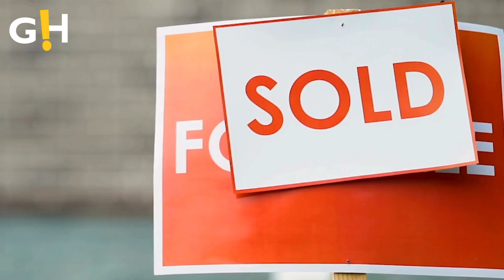Ariana Grande's Stalker Exposes The Truth | Gossip Herald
Ariana Grande has finally found respite from a dangerously relentless stalker.